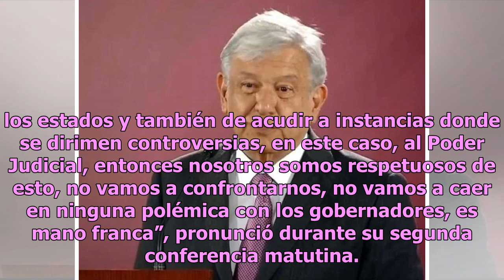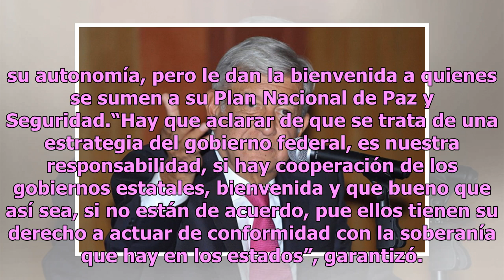No vamos a caer en ninguna polémica con gobernadores: AMLO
El presidente Andrés Manuel López Obrador extendió su mano franca a los gobernadores que se rehúsan a trabajar con los superdelegados, a la vez que, dijo, el Gobierno Federal no se confrontará con las autoridades estatales.“Ellos tienen su derecho a actuar de conformidad con la soberanía que hay en ...